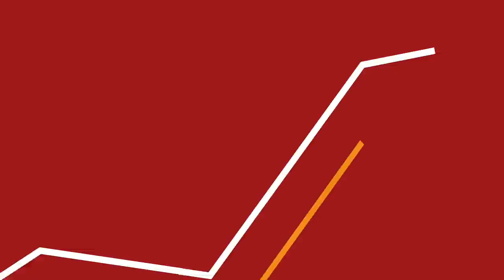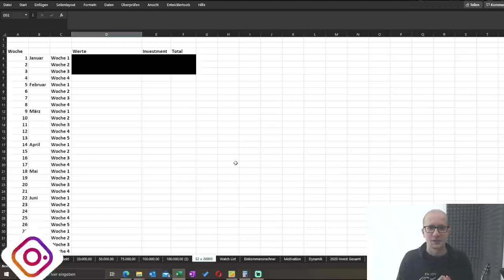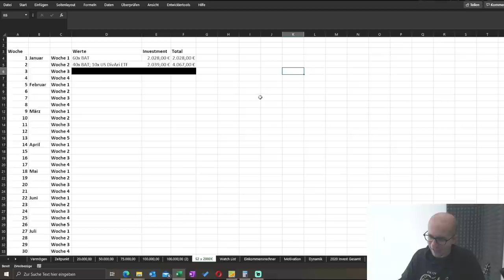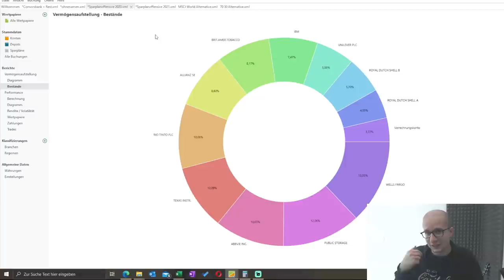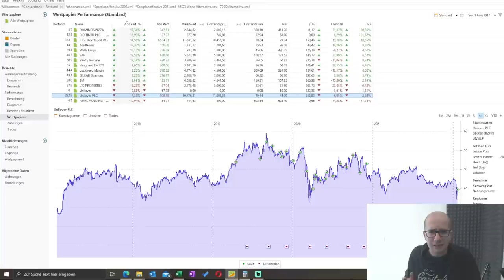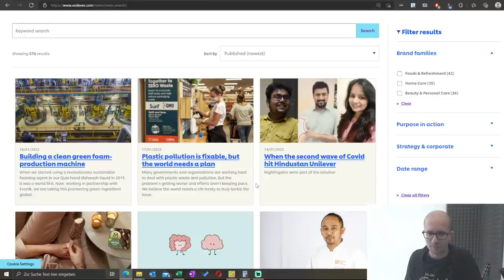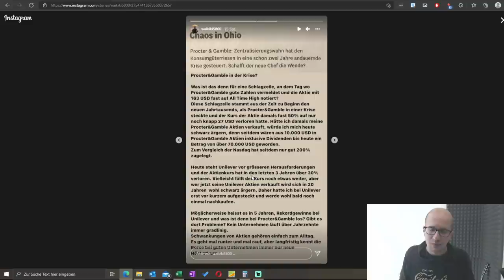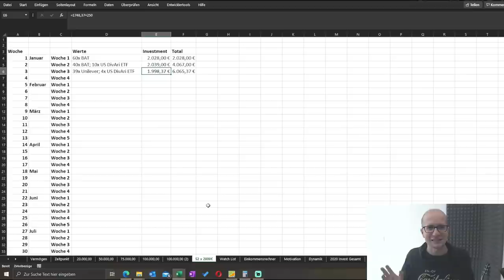Wie ich dieses Jahr 100.000€ in Aktien investiere - diesmal aber wirklich! :)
Mein Ziel für das Jahr 2021 ist an der Börse klar definiert: Ich möchte 100.000€ investieren. In monatlichen Videos gebe ich kurze Updates über meine Investitionen, die Dividenden & meine Performance. Dabei setze ich auf eine Mischung zwischen einer Dividendenstrategie & einer Dividendensteigerungsstrategie. Ich kaufe also ausschließlich Aktien, welche eine Dividende zahlen.